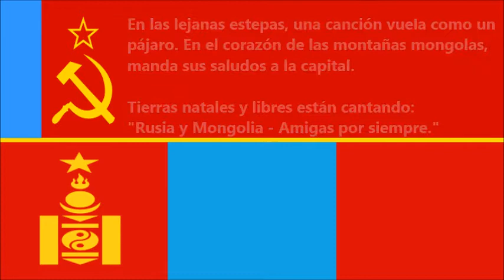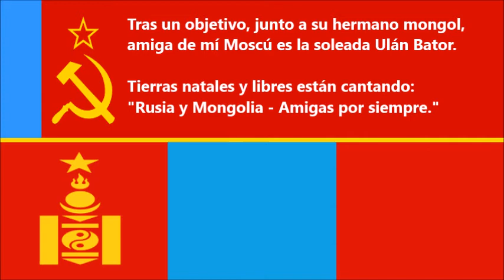'Rusia y Mongolia' - Canción Soviética (Sub. Español)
Canción de 1961 que ensalza la amistad entre la RSFS de Rusia y la República Popular de Mongolia.